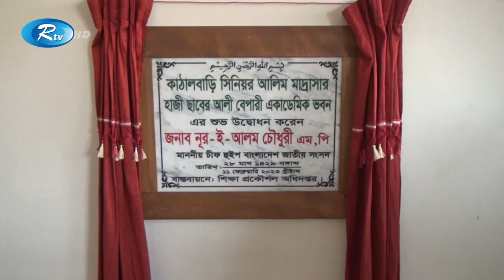বিএনপি, জাতীয় পার্টির জন্ম হয়েছে ক্যান্টনমেন্ট থেকে অবৈধভাবে: নূর-ই আলম | Noor-E-Alam | Rtv News